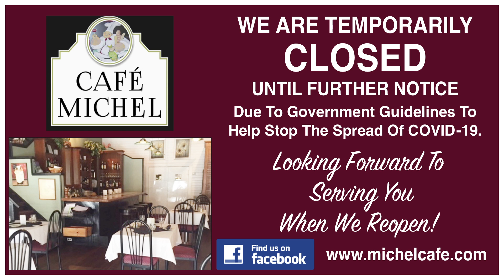Mountain Field Market In CF Celebrates With Ribbon-Cutting Event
A nice, informative ribbon-cutting event was held earlier today (July 14, 2020) at the Mountain Field Market at 431 E. Ridgeway St., Clifton Forge. Ashley and Ron Bennett's operation offers locally sourced beef, bison, chicken and pork, among other items. The Alleghany Highlands Chamber of Commerce & Tourism, along with several area officials also turned out for the occasion.